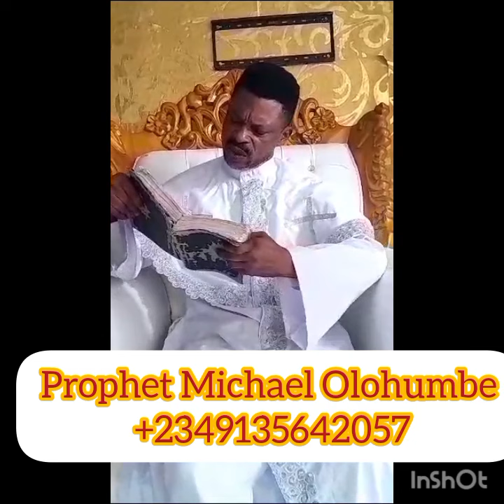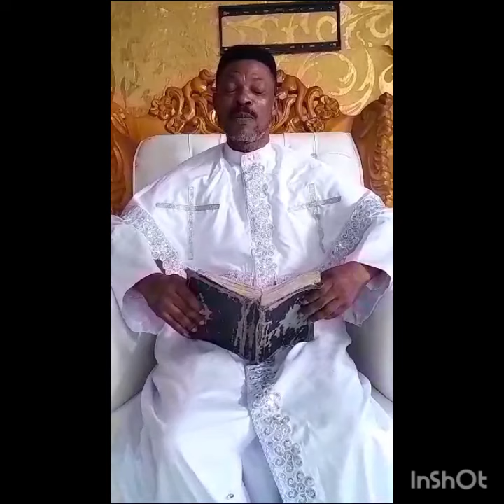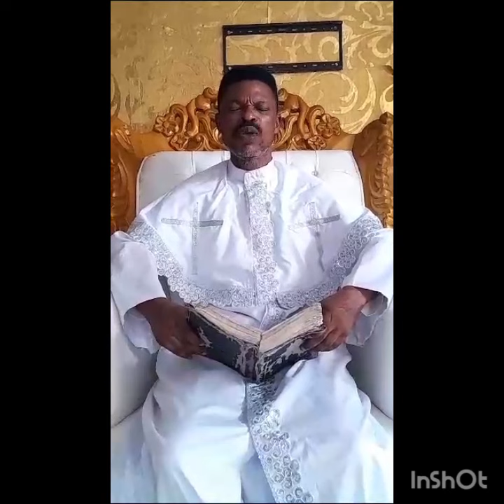Listen to this very important message from Prophet Michael Olohumbe